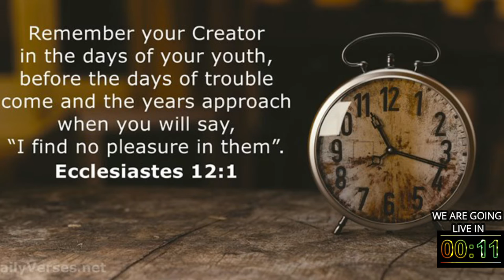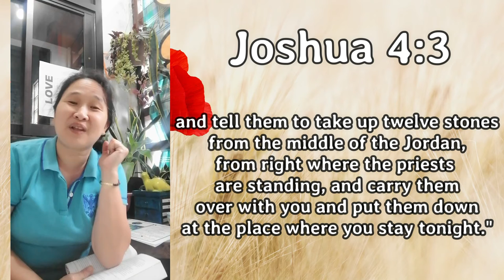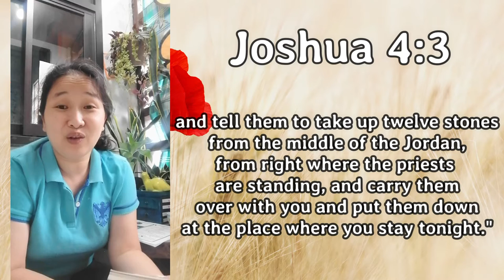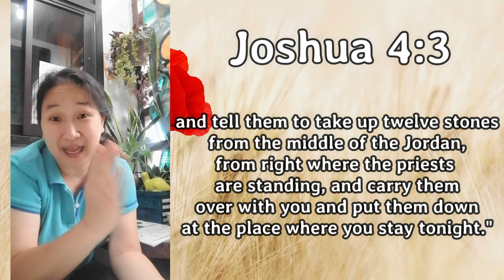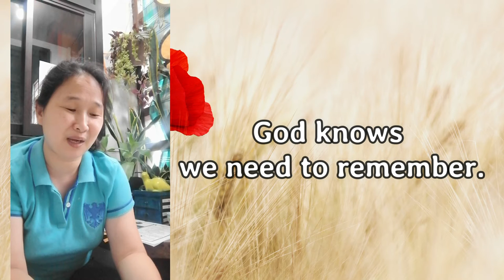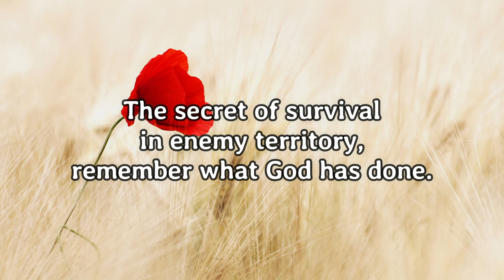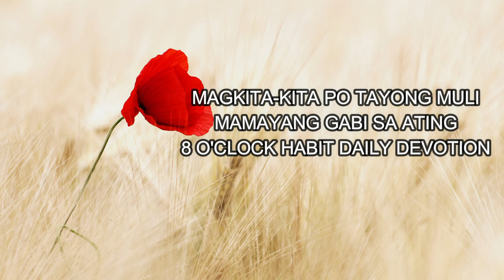18MAY2021 | CHCC MORNING PRAYER | STACK SOME STONES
Mapagpalang umaga mga kapatid! Seeki